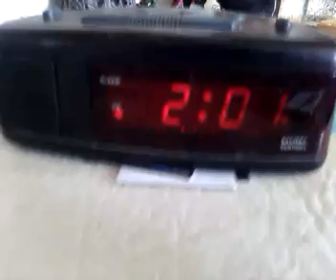chembusting 2:01pm 6/26/16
message me, i will build you a sky clearing device for as cheep as i can.